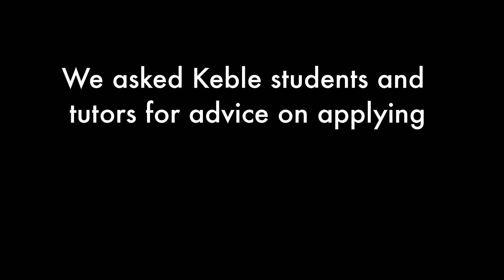STEM at Oxford University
We asked Keble students and Oxford admissions tutors for advice on applying for STEM degrees.